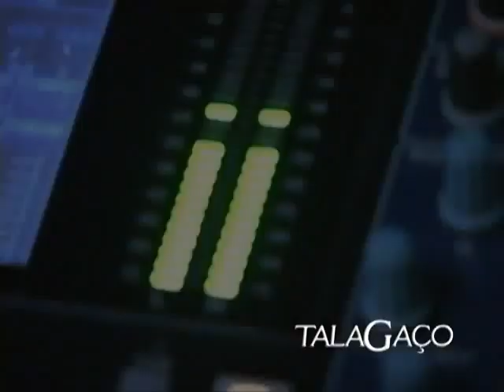TALAGAÇO | HOJE A FESTA VAI SER BOA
Show do TalaGaco realizado na Pousada dos Pescadores em Sao Bernardo do Campo - SP. Confiram!